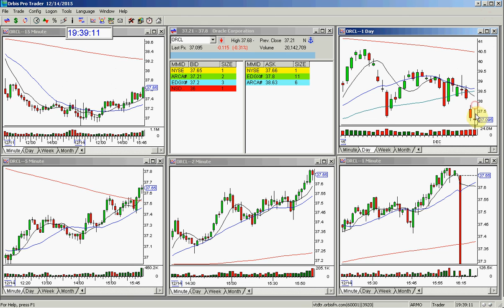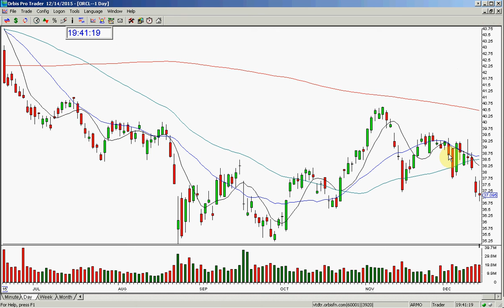ORCL PRE EARNINGS CALL 12 15 2015